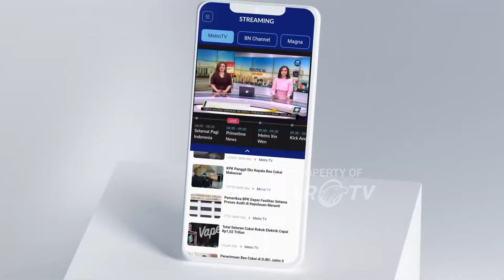Apa Alasan Fachry Albar Memilih Film Siksa Kubur?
Masih dalam rangka meperingati Hari Film Nasional, bintang tamu QNAMETROTV kali adalah sutradara, pemeran, penulis skenario, dan produser film Indonesia. Joko Anwar sangat tertarik menyutradarai film-film yang bergenre horor, karena ia punya pengalaman dan cerita mistis di masa kecil yang terus diingat olehnya.

Saksikan QNAMETROTV "SEJUTA WAJAH FILM NASIONAL" Minggu, 31 Maret 2023 pukul 18.30 WIB di